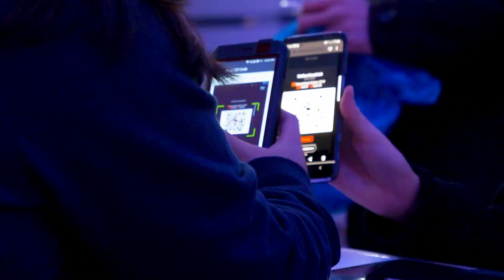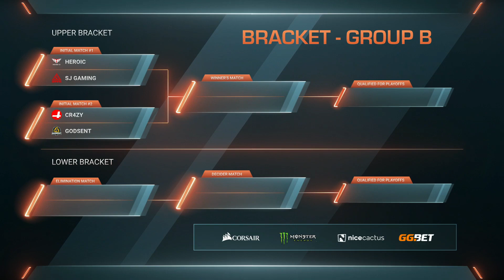Heroic vs SJ Gaming - Nuke - DreamHack Open - Winter 2019